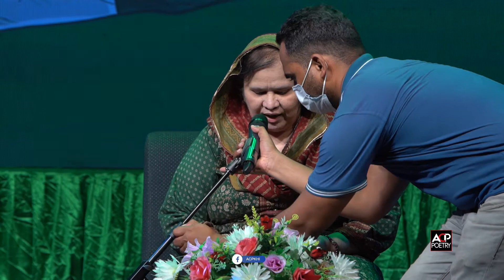Ye Dil Agarchay Buht He Zyada | Rukhsana Saba | Aazadi Mushaira | ACP Poetry